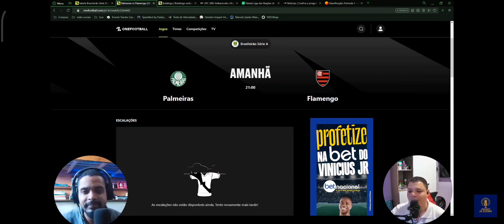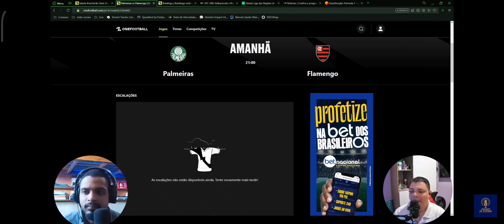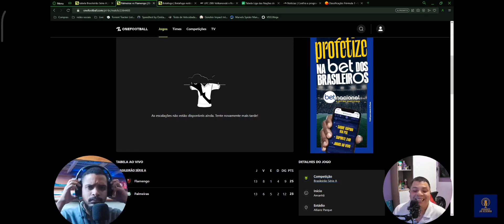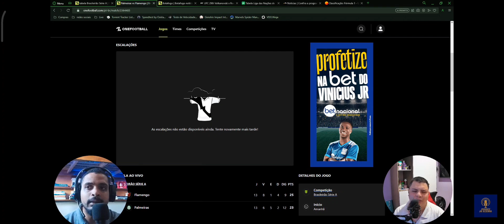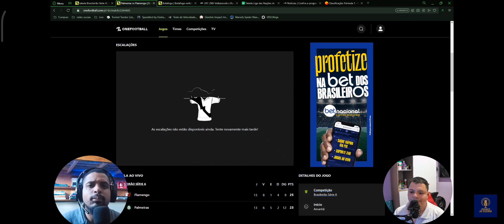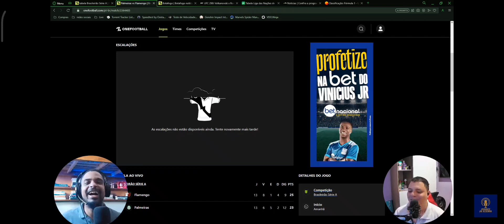PALMEIRAS X FLAMENGO - PALPITES PRO JOGÃO !!!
Nesse corte da Live falamos a respeito do jogo desse final de semana que será realizado no Allianz parque as 21:00 pela Décima quarta rodada do campeonato brasileiro 2023 . PALMEIRAS X FLAMENGO.